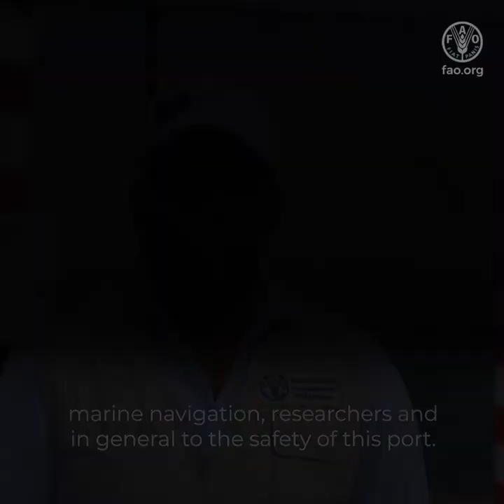FAO, the EU & the Government protect livelihoods & lives in Yemen through early warning systems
The fisheries sector in Yemen plays a crucial role in providing food and essential nutrients to family diets, livelihoods and sustained income for over 100 000 smallscale fishers in coastal communities.

But the fisheries sector – like other productive sectors in the country – has been greatly affected by the ongoing conflict.
A lot of infrastructure has been destroyed; fishing boats, ports and processing sites have been damaged or completely destroyed and many fishermen have lost their lives.
But the conflict is not the only factor that makes fishing a dangerous job; Yemen is prone to heavy rains and floods and other climate driven disasters, and lack of real time climatic information to guide fishers on when they can go to sea can cost them their lives.

The first Automatic Marine station in Yemen, which was established by FAO with support from the European Union is one out of eight modern Automatic Weather Stations that FAO has established throughout the country to improve the way in which meteorological data is collected.

The data received by this station will provide climatic information on the state of the sea reducing the risks faced by fishermen in their day to day work.

Meteorological data can save lives and is important not only for fishers, but also for farmers, various entities working in marine navigation, research authorities and other industries that rely on climate information.